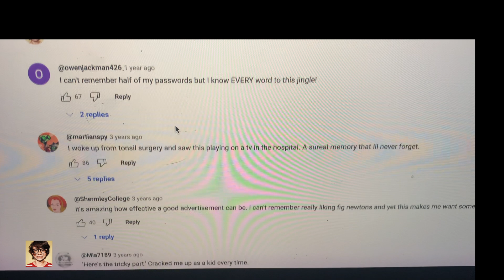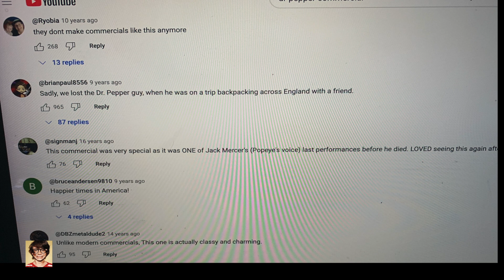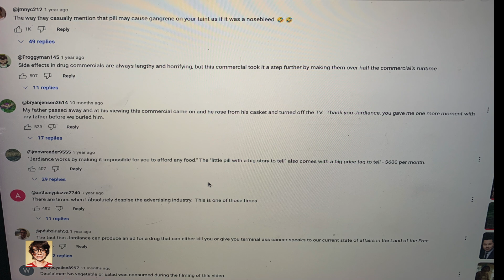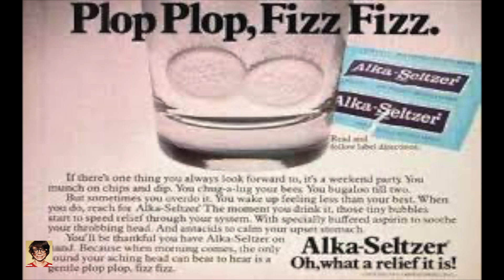Tough Kid Commercials (Day 4 of 5 Videos in 5 Days)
There was a time when American TV commercials were filled with happy jingles and dancing, catchy tunes you couldn't get out of your head, and lyrics you'd never forget.